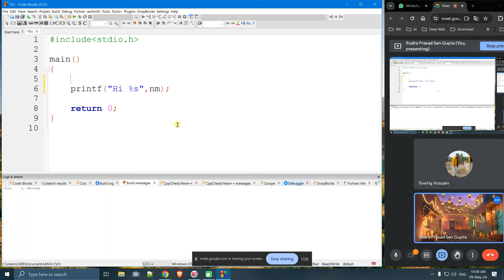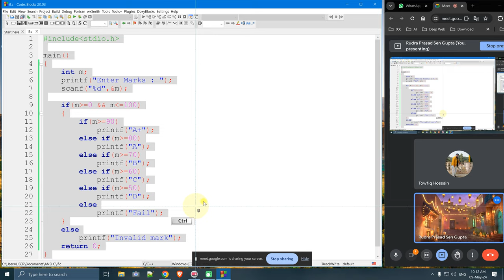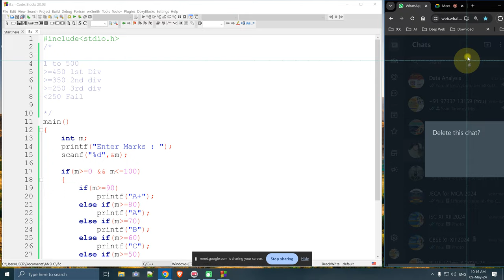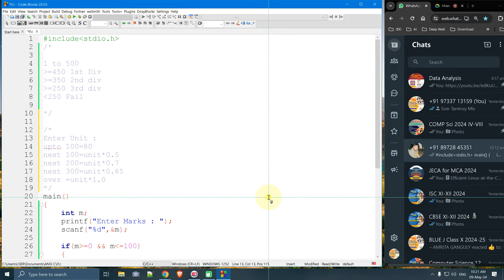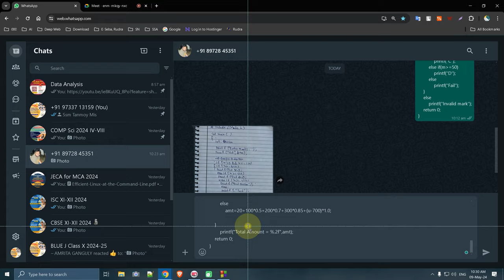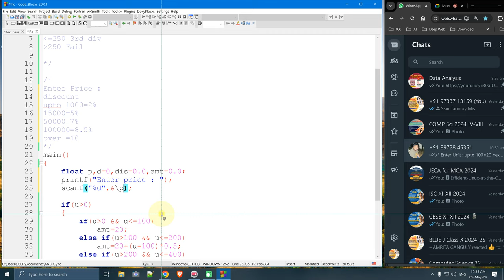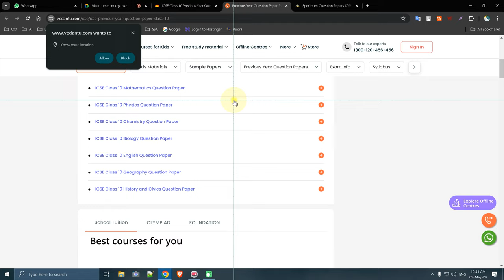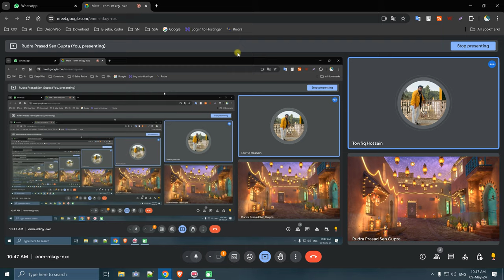ANSI C , Day 3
এখানে খুব যত্ন সহকারে কম্পিউটার প্রোগ্রামিং শেখানো হয়।

BCA, MCA, BTech CSE, IT, BSc CS, O and A Level, JECA for MCA Entrance

C/C++, Java, Python, R, Data Science, Data Structure
Web Development PHP, JS, SQL, PL SQL, Android Development, Advance Excel, Linux Shell Script

Computer Science and Application V-XII ICSE/ISC, CBSE, West Bengal Board

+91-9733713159